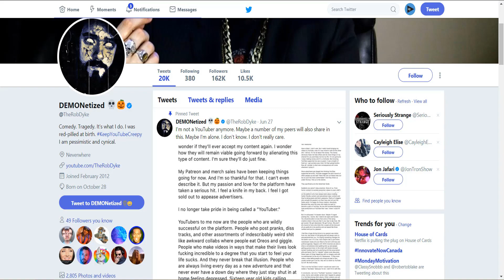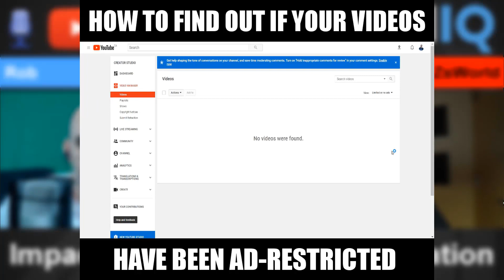YouTube Demonetization & Adpocalypse: A Video Creator's Experience & Perspective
The Youtube demonetization (or adpocalypse) drama has gone on throughout the whole year. How does this affect video creators and entire YouTube communities? CZsWorld shares his thoughts about how the horror community has been badly hit by the issue.